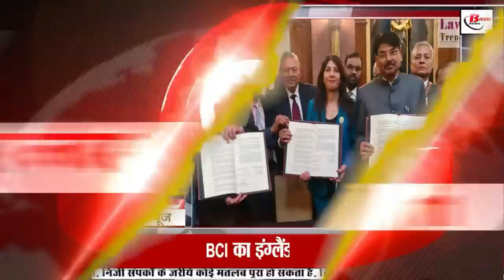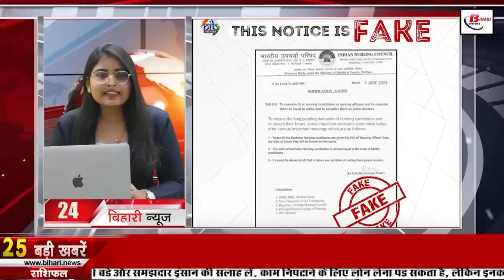Today Bihar News of 9th June 2023.CM Nitish Kumar,Municipal elections in Bihar,Heat Wave in Bihar.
Daily Bihar news of 9th June 2023 of all districts in Hindi.CM Nitish,Municipal elections in Bihar, Zardalu mangoes of Bhagalpur,Heat wave in bihar,Bihar tourism
1. Opportunity to get job without exam in Delhi University

2. Third phase of municipalelectionsinBihar today
According to the announcement made by the State Election Commission, today i.e. on June 9, the third phase of municipal elections is going to be held in Bihar. Tell that in this election to be held today, voting will be held in total 31 cities of the state. And the counting of votes will be done on June 11. In such a situation, the model code of conduct has been implemented in all the concerned body areas regarding elections. Along with this, by-elections are to be held for 31 municipal bodies in 20 districts. According to the commission, three ward councilors have been elected unopposed regarding the municipal general elections and by-elections. At the same time, 4698 candidates are in the fray in the state. Where a total of 4802 nomination papers were filed regarding this election. Out of these, 101 nomination papers were rejected during scrutiny.

3. Today we will talk about Gopal Singh Nepali in Bihari identity

4. Ground water drainage rules will be made in Bihar

5. The state government will give scholarship to the students of 9th-10th

6. Permanent and temporary ashram sites will be built in these districts of Bihar to prevent floods

7. This district of Bihar tops in the data of National Family Health Survey-5

8. AC and non AC buses will start for Bihar, Jharkhand, UP by August

9. The world will taste the ZardalumangoesofBhagalpur

10. BCI's agreement with England

11. In Bihartourism today we will talk about Indira Gandhi Planetarium

12. Amendment in Harsh Firing Act

13. Dirty water will not fall in Amrit Sarovar built in the villages of the state

14. Restoration will be done on 10 thousand posts in the Revenue Department

15. Many districts of heatwaveinbihar

16. Order land map online in Bihar like this

17. Health Department's efforts are bringing color in government health institutions

18. New pollution policy will be implemented soon in Bihar

19. Sanjay Jaiswal gets a big responsibility

20. JAP's grand strike in support of women wrestlers

21. Tejashwi Yadav made a big demand on PM Modi's arrival in Bihar

22. Sourav Ganguly's statement on Rohit Sharma's decisions in WTC final

23. Today's date is very special in the history of India

24. In Viral news today we will talk about B.Sc.

25. Facility to verify Facebook account started in India too

26. The biggest blood bank will be built in this district of Bihar

27. Sharad Pawar gave a big suggestion before the meeting of opposition parties